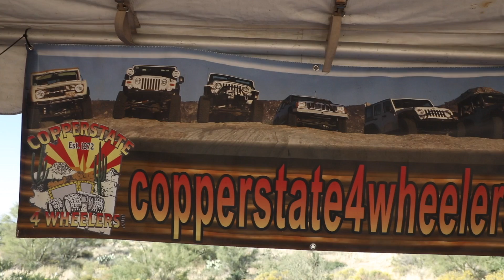We Found 10,000 lbs of Garbage in Phoenix Arizona | Four Peaks Wilderness Area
Thanks to our followers we managed to raise $13,000. This helped us come together with Tread Lightly and cooperstate4wheelers to pick up 5 tons of garbage in Phoenix Arizona.

- One Stop Shop For Everything Tacoma

One use per customer
Active from today until Nov 16